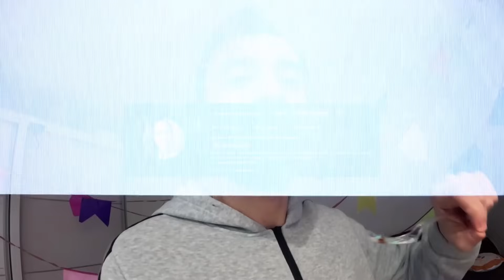Diário do Bêe - Mesversário de 10 MESES | EP.244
Neste episódio especial do Diário do Bêe, comemoramos o mesversário de 10 meses do nosso pequeno! 🎉🎈 Foi um dia cheio de alegria e diversão com toda a família reunida. Não percam cada momento desse dia inesquecível! Assista e celebre conosco!

Os melhores bolos!!
Nos ajude a escolher o próximo MESVERSÁRIO